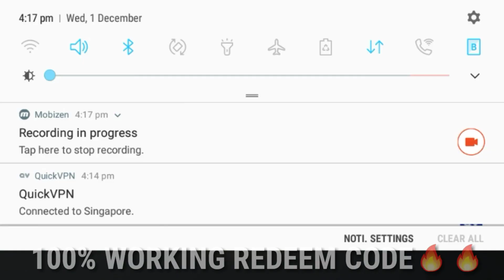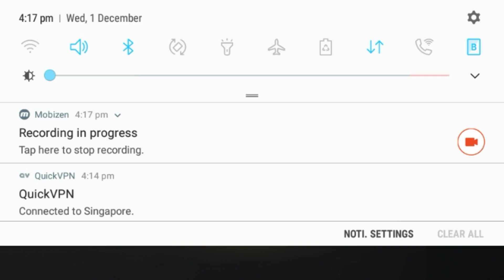Pubg Mobile Lite 4+ Working Redeem Code 100% Real |PUBG LITE REDEEM CODE TODAY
Pubg Mobile Lite 10+ Working Redeem Code 100% Real | Pubg lite redeem code | New Redeem Website

🔥 MUMMY SET REDEEM CODE PUBG MOBILE LITE | PUBG LITE REDEEM CODE TODAY | PUBG LITE REDEEM CODE |

YO WHATSAPP GUY'S 🔸🔸🔸🔸🔸🔸🔸🔸🔸🔸🔸🔸🔸🔸🔸 ♥

_ TAGS____ [ IGNORE ]